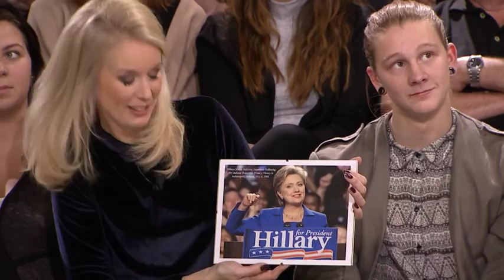Marcus Oscarsson om de amerikanska presidentvalsdebatterna - Jenny Strömstedt (TV4)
Jenny Strömstedt i TV4 från 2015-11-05: Preidentval i USA innebär julafton för TV4:s politiske expert Marcus Oscarsson, som här tittar närmare på de ibland direkt avgörande presidentvalsdebatterna.

Jenny Strömstedt analyserar tillsammans med gäster veckans stora samtalsämnen, ofta med vitt skilda infallsvinklar och deltagare med olika perspektiv. Ämnena spänner över politik, nyheter, sport och underhållning.

Swedish talk show with Jenny Strömstedt (TV4).